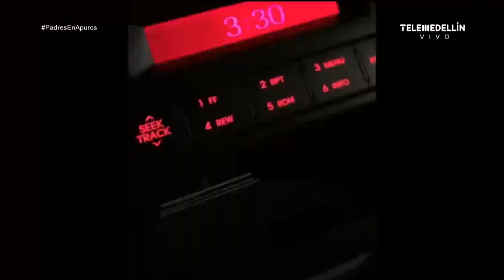El sueño en los niños [Padres en Apuros] Telemedellín